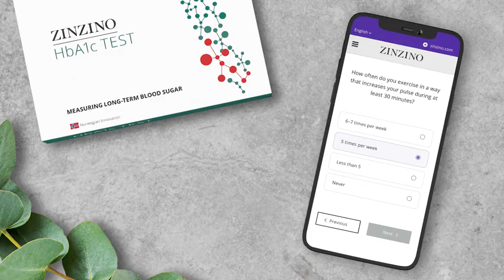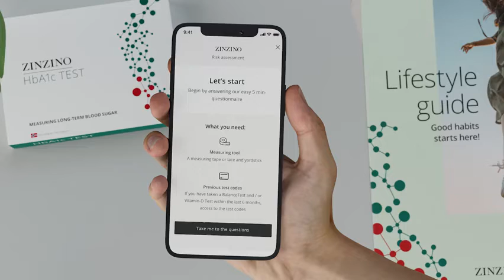Zinzino hba1c Test and Lifestyle Assessment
The Zinzino HBA1C Test
Key Benefits
1. Measurement of long term blood sugar levels
2. Lifestyle assessment
3. Includes a type 2 diabetes risk assessment
4. Personal recommendations on how to improve your health status
5. Track your progress
6. Anonymous and clinically accurate test results from an independent and certified laboratory.
The test is divided into two main parts. First, the actual measurement is performed using an easy at-home, laboratory analyzed self-test for analyzing the long-term blood sugar level (HbA1c) found in capillary blood obtained from a fingertip using the Dried Blood Spot (DBS) technique. This technique is science proven to be as accurate as a venous blood sample when the long-term blood sugar level is analyzed. All it requires is a few drops of blood on a Whatman filter paper and it takes less than a minute to complete. The blood will then be analyzed by VITAS Analytical Services in Norway, one of the world’s leading laboratories within the area. The result will be displayed, after about 10-20 days, on the zinzinotest.com website using your personal, anonymous test ID. This measurement provides vital information regarding your current body’s ability to control blood sugar, because knowing your current levels will empower you to make positive choices, and take positive actions. In order to know which actions to take, the second part of the test is a lifestyle assessment. When logging in with the test ID, you will be asked to fill out a detailed questionnaire to perform the lifestyle assessment. This will provide the context, because information without context is often meaningless. The Zinzino lifestyle assessment will enhance your understanding of yourself, your health status, how your current lifestyle is shaping your future health, and most importantly guide you towards a brighter and healthier you in the years to come. To do this we combine your test result with your lifestyle assessment and score you how your current lifestyle is supporting the following areas for you to track over time:

– Overall health status
– HbA1c test analysis
– Risk of developing type 2 diabetes taken from validated risk assessment questions
– Metabolism
– Immune function
– Brain function
– Gut function
– Bone & Joints
What we measure
The Hemoglobin A1c test that we are using to measure the long-term blood sugar level is a measurement of the amount of A1c hemoglobin proteins that have glucose attached. The higher the amount of blood glucose  blood sugar  on average, the more glucose there is attached. It is represented as a unit of measurement in mmol/mol (millimoles per mole) which has been the standard measurement for blood sugar levels since 2009.  It’s more than just a test

Today, almost 422 million people have type two diabetes, and it is now rated as a pandemic by the WHO. The numbers are growing and still, this is a disease that is completely preventable. 38% of the US population are diagnosed with prediabetes and that is a reversible condition.

A long-term blood sugar test is the biggest marker for where your life is heading. We want to help you to press pause (and evaluate your life) by the power of a test and guide you forward.  The HbA1c test determines your long-term blood sugar levels in the context of your diet and overall habits and guides you towards a future of well-being. The test also includes a lifestyle assessment with personalized recommendations on diet, physical activities, and exercise.